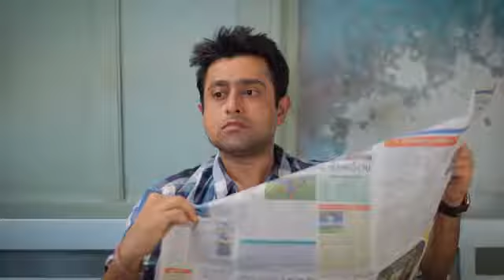PM Narendra Modi is a Dictator..!! Watch full video to know whats a real...??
विकास और मोदी विरोधियों के मुंह पर करारा तमाचा।